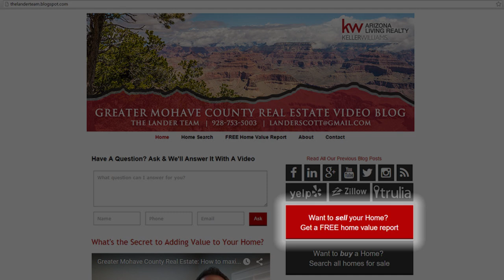Greater Mohave County Real Estate: What to See in the Hualapai Mountains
Are you a fan of the outdoors? I have a place I’d like to introduce you to. Just east of Kingman lie the Hualapai Mountains, the highest point in Mohave County. There’s much to see aside from the ponderosa pines and the teeming wildlife. To find out more, watch this short video.

CEO/Team Leader
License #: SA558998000